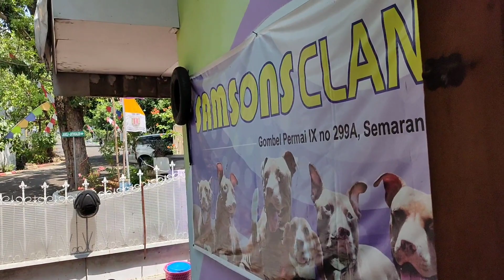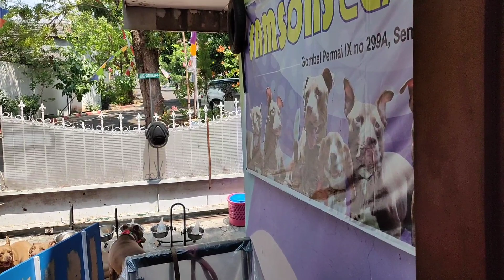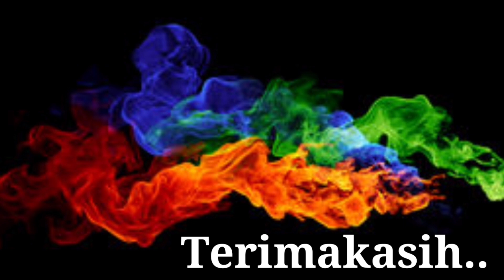Samsonsclan VS Mie Lontong